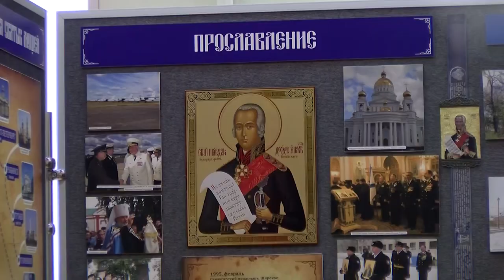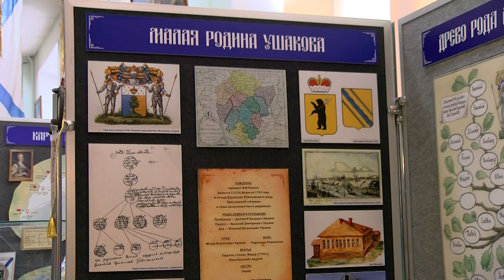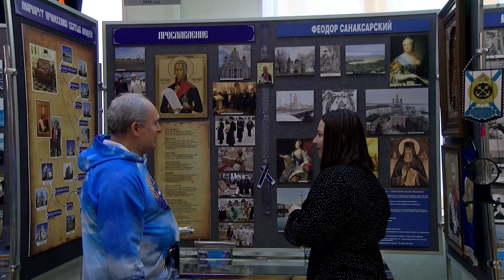В Музее военно-морской славы уникальная детальная реконструкция мундира Фёдора Ушакова